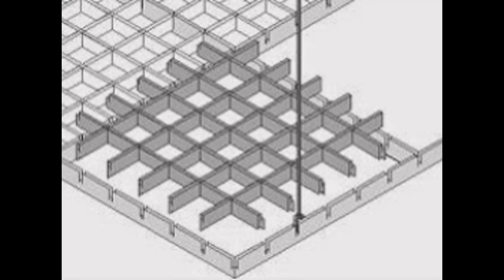Sostres d'alumini preus a Igualada - TechosDeAluminio.com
Sostres d'alumini preus a Igualada. Tlf. 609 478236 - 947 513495 fabrica, subministra i instal·la falsos sostres d’alumini per cuines i banys. Enviament a domicili.